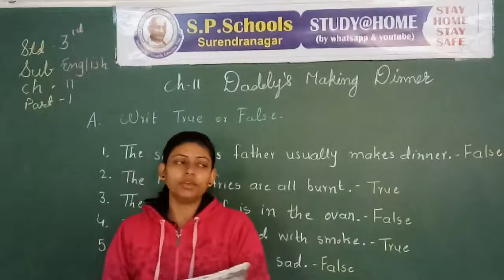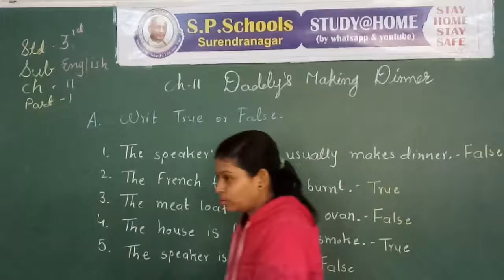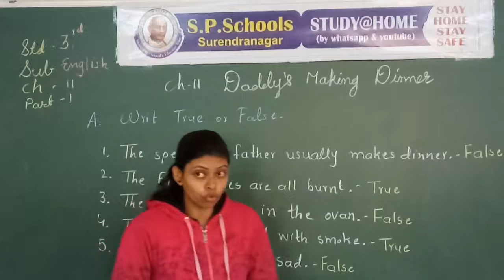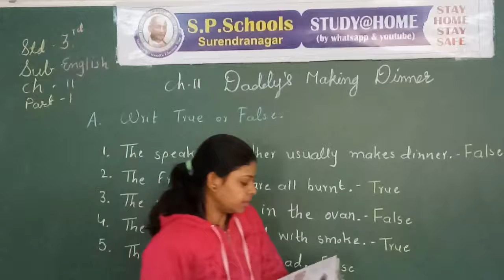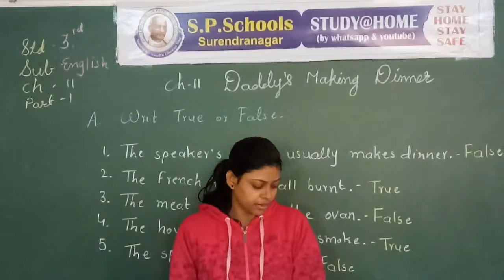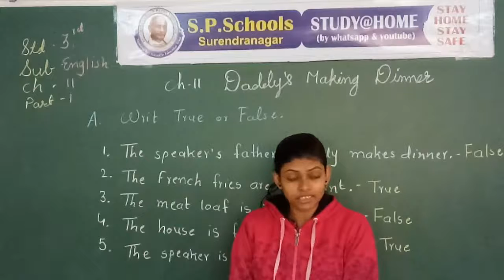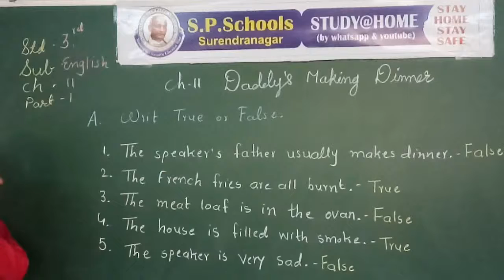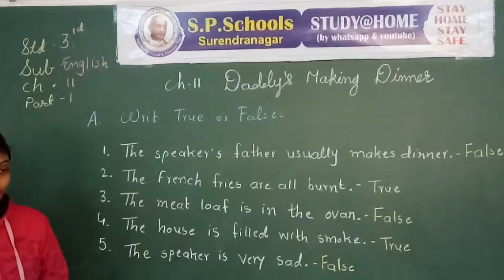STD - 3 CBSE | ENGLISH LEC - 53 | S P SCHOOL SURENDRANAGAR